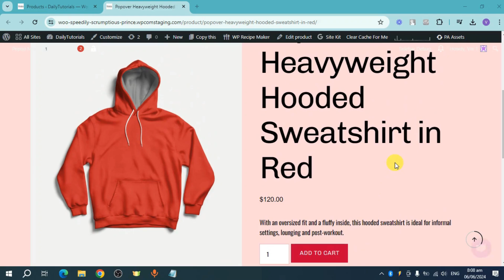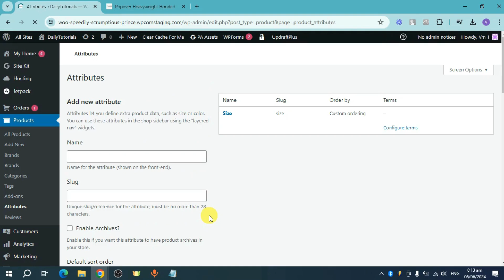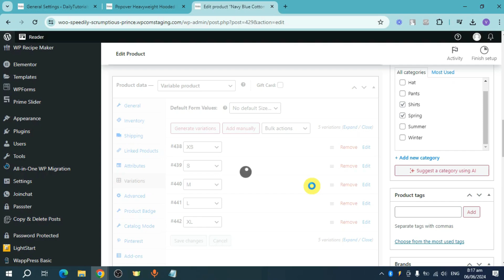How to Add Variations to WooCommerce Products | WooCommerce For Beginners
In this video I show you how to create variations fro products in WooCommerce store. I show you everything that you need to learn about this software.

Chapters: